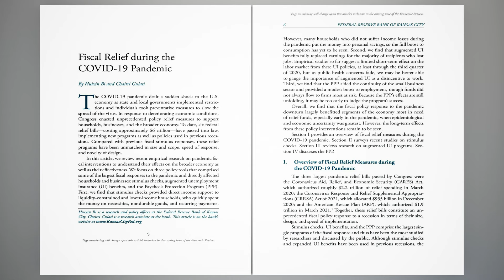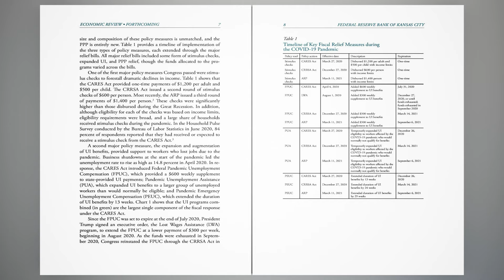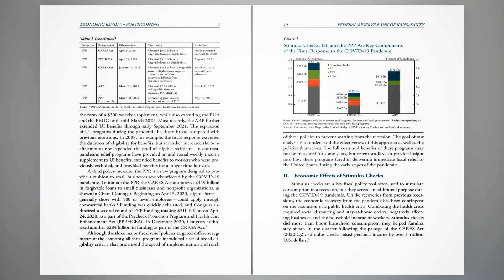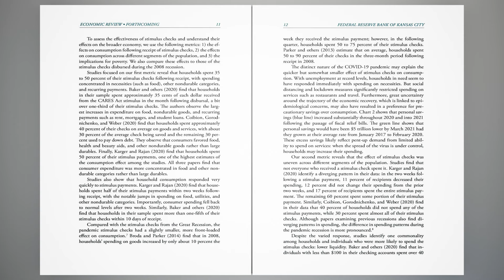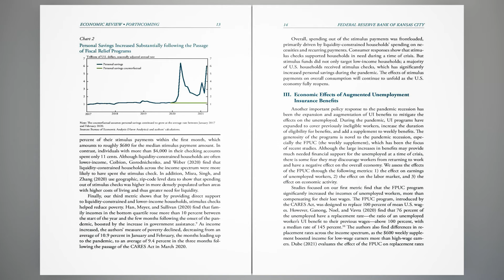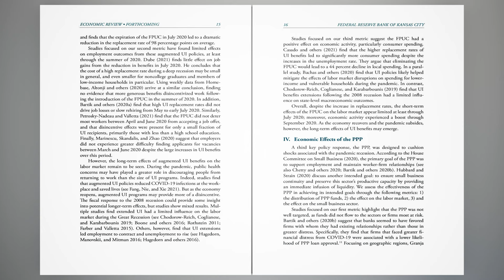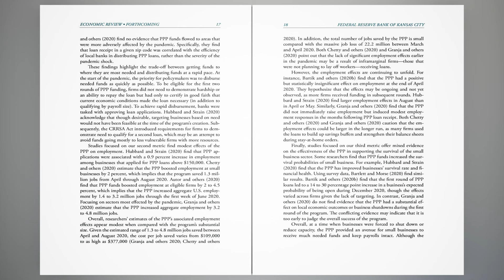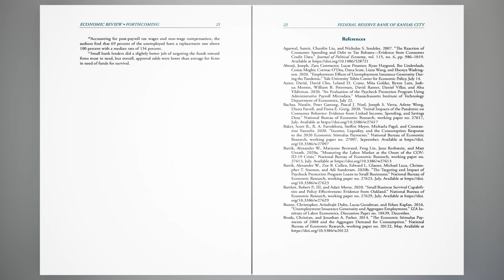Fiscal Relief during the COVID-19 Pandemic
The COVID-19 pandemic dealt a sudden shock to the U.S. economy as state and local governments implemented restrictions and individuals took preventative measures to slow the spread of the virus. In response to deteriorating economic conditions, Congress enacted unprecedented policy relief measures to support households, businesses, and the broader economy. To date, six federal relief bills—costing approximately $6 trillion—have passed into law, implementing new programs as well as policies used in previous recessions. Compared with previous fiscal stimulus responses, these relief programs have been unmatched in size and scope, speed of response, and novelty of design.
In this article, we review recent empirical research on pandemic fiscal interventions to understand their effects on the broader economy as well as their effectiveness. We focus on three policy tools that comprised some of the largest fiscal responses to the pandemic and directly affected households and businesses: stimulus checks, augmented unemployment insurance (UI) benefits, and the Paycheck Protection Program (PPP).
First, we find that stimulus checks provided direct income support to liquidity-constrained and lower-income households, who quickly spent the money on necessities, nondurable goods, and recurring payments.